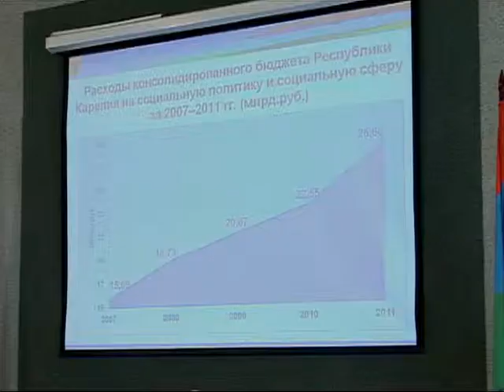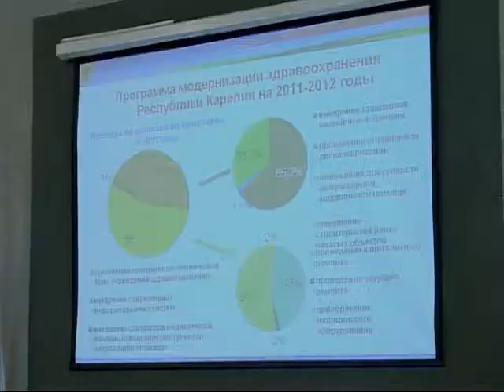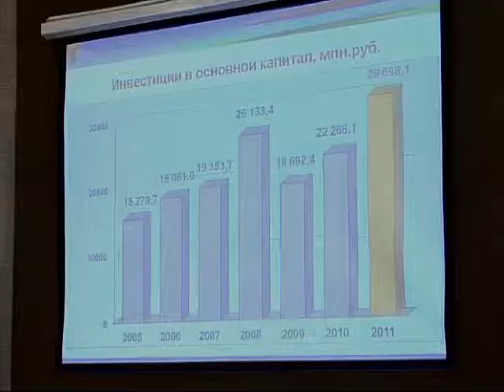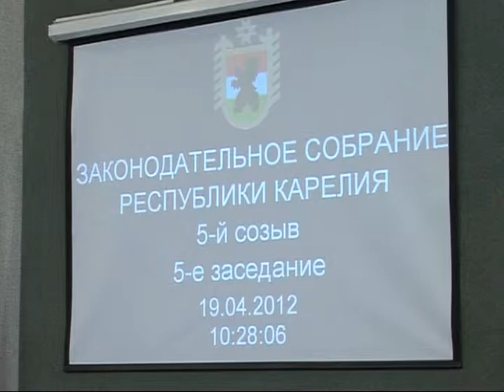Актуальный Блиц 26 04 2012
Сессия ЗС РК от 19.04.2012. Доклад Главы РК.